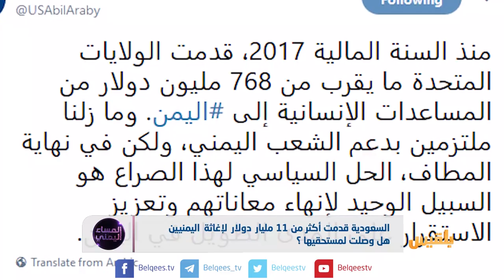المساء اليمني | أموال طائلة للمساعدات الإنسانية.. أين تذهب؟ | تقديم: آسيا ثابت